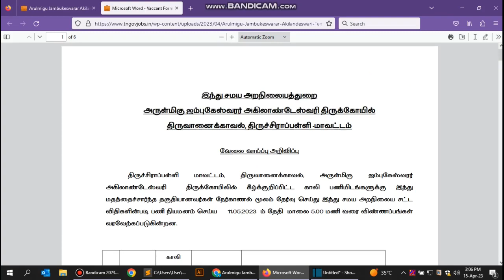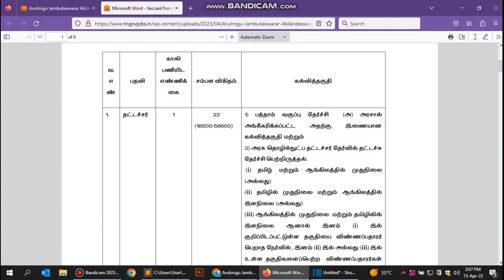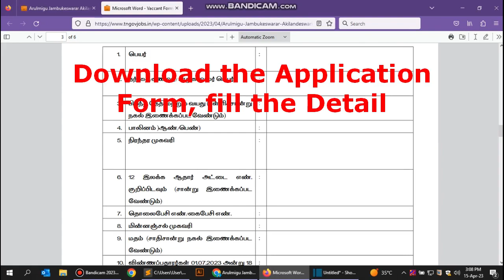Arulmigu Jambukeswarar Akilandeswari Temple Recruitment 2023 : Apply Offline For 07 Typist, Watchman